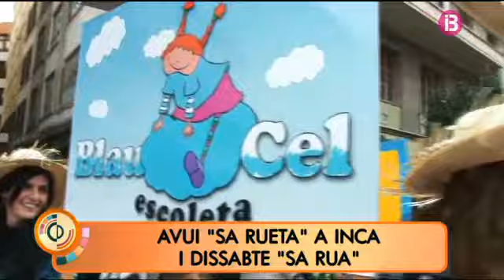Rueta d'Inca 2